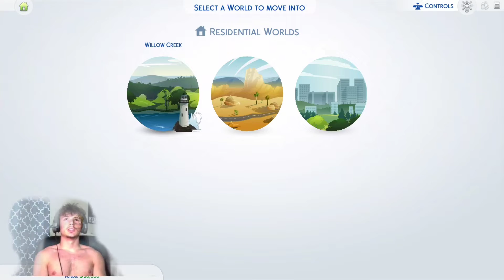Losing Virginity Twice In One Night (Sim's 4 Marco Hopkins journey Ep. 1)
Instagrames:
Mine : jaedynreichert